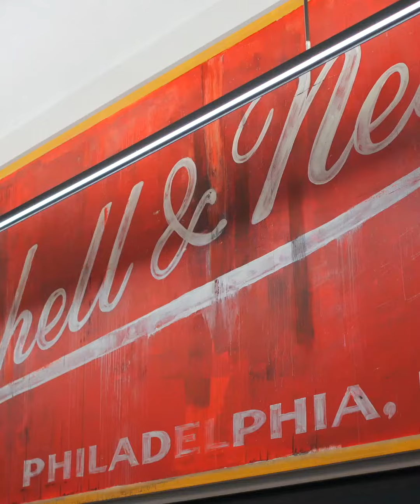We Recently Went on a Shopping Adventure in Center City, See Where We Went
We had the opportunity to take part in Center City District's "This is How We Holiday Campaign. See what stores we shopped out and entertainment we enjoyed.